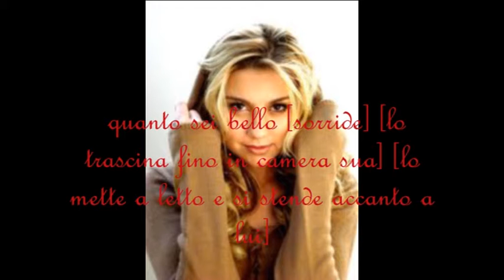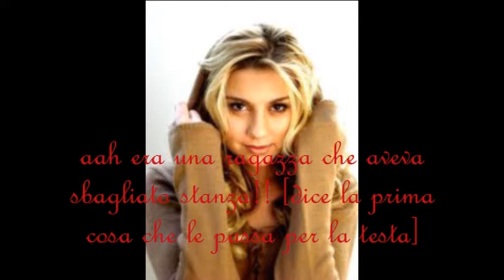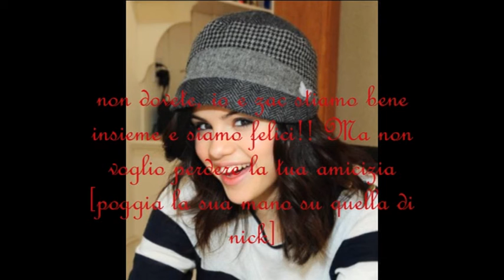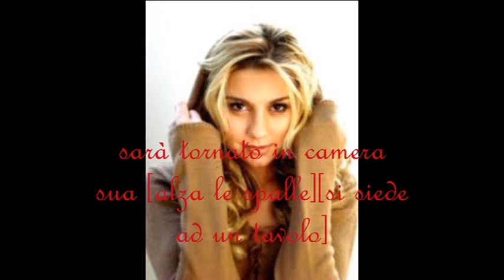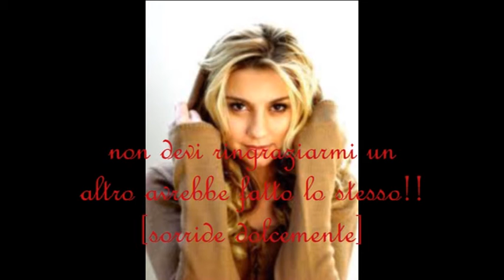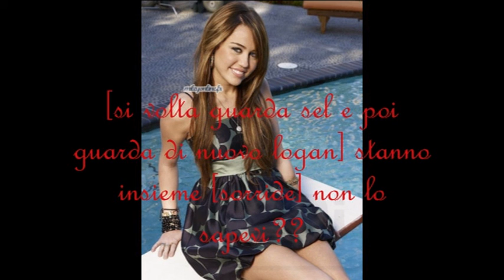Feeling_ep. 20_"colazione americana"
allora che ne pensate di questa serie?? frase/ parte preferita??
commentiniiiiiiiiiiiiiiiiiiiiiiiiiiiiiiiiiiiiiii pleaseee =D

Scusatee si vede male e non riesco a capire perchè uff :(